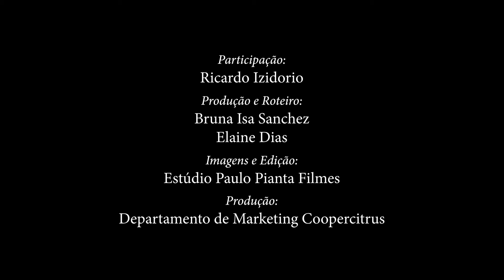Websérie Coopercitrus - "Especial Feacoop 2018" - 3º episódio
O superintendente comercial de insumos, Ricardo Izidorio, conta um pouco sobre os produtos e condições que estarão disponíveis na Feacoop 2018. Confira!